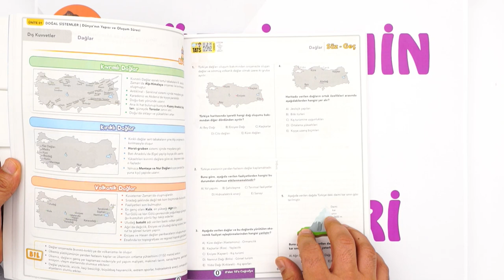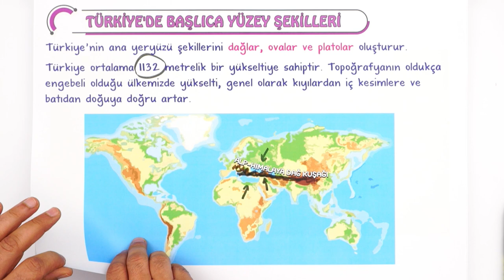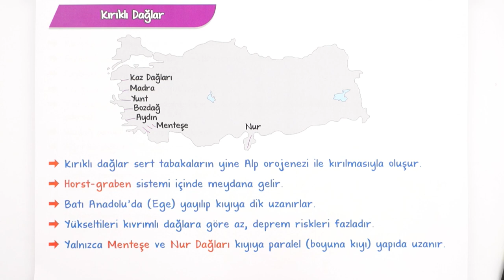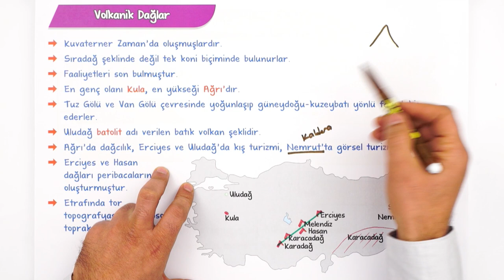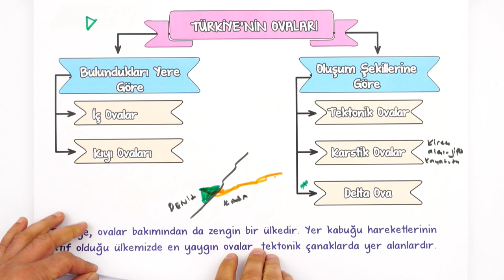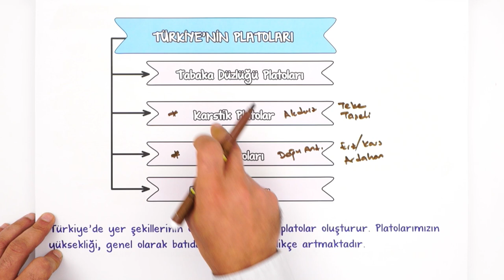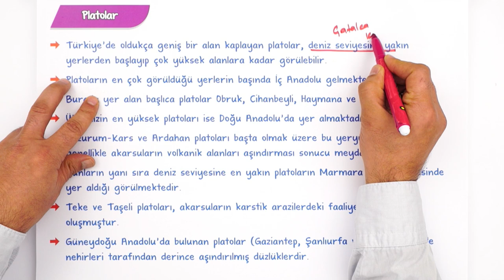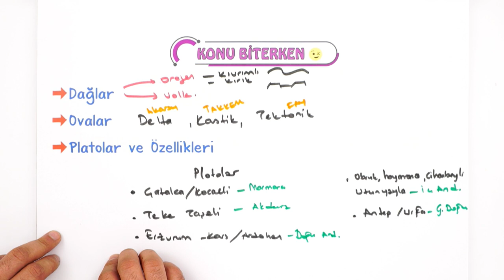Türkiye'nin Yüzey Şekilleri | Tek Videoda Anlatım | 10.Sınıf Coğrafya #2023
Konuyu Pekiştirmeyi Unutma 👇
Yepyeni bir dönemde daha seninleyiz! Sene boyunca; canlı yayınlar, konu anlatımları ve soru çözüm videolarıyla, Tonguç yanında! Dersimiz coğrafya in önemli konularından "Türkiye'nin Yüzey Şekilleri". Hazırsan öğrenme garantili videomuzla başlıyoruz! 😎